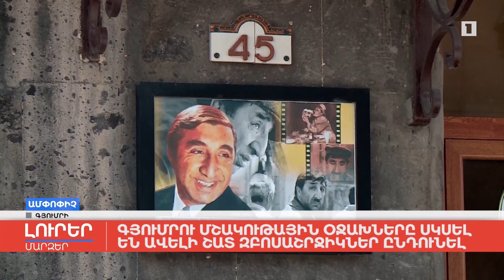Գյումրու մշակութային օջախները սկսել են ավելի շատ զբոսաշրջիկներ ընդունել